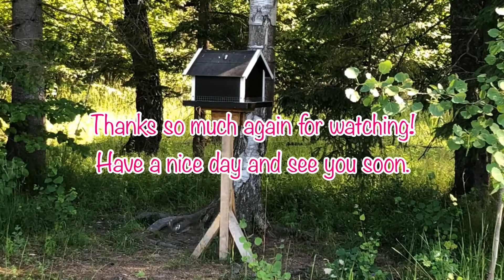Walking in the Woods and meet wild strawberries | Vào rừng dạo chơi và gặp nhiều dâu dại tươi ngon.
Hello friends! In our passed summer vacation, my husband and I have been coming to this place which is one of the beautiful nature reserved in Sweden, for enjoying fantastic scenes. And while walking in the woods, I've met a lot of nice wild strawberries there. Therefore, in this video, I'd like to share this excited moment with you all.
Xin chào mọi người! Trong kỳ nghỉ hè vừa rồi, chúng mình có đến nơi đây dạo chơi, một trong những nơi bảo tồn thiên nhiên đẹp của Thụy Điển. Trong lúc đi dạo trong rừng, mình vô tình phát hiện ra nơi đây có rất nhiều dâu dại nhìn tươi ngon lắm mọi người. Vì vậy trong video của ngày hôm nay, mình muốn chia sẻ đến mọi người những cảnh đẹp nơi này. Cảm ơn cả nhà đã thưởng thức video.

© Copyright by Cuoc song Thuy Dien - Van Sweden
© Bản quyền thuộc về Cuoc song Thuy Dien - Van Sweden